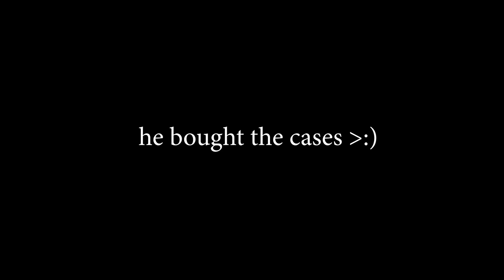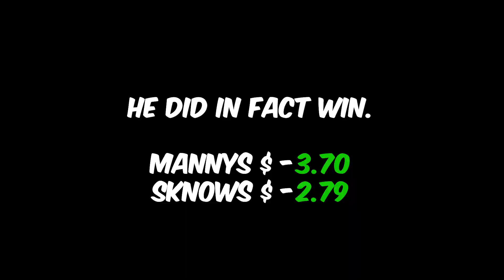CSGO Case VS Case ft.My Editor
Me and my editor go 1v1 in case battles. Winner takes all.